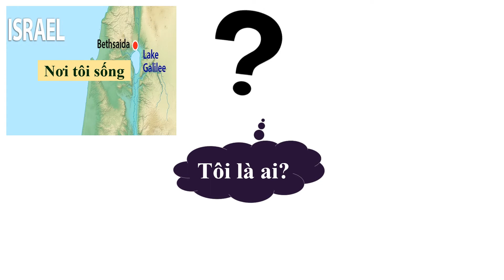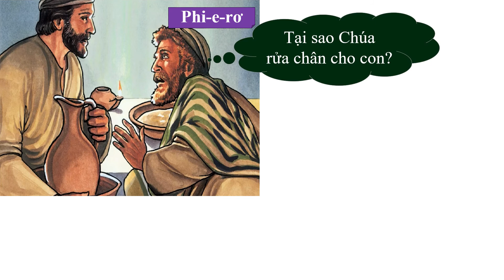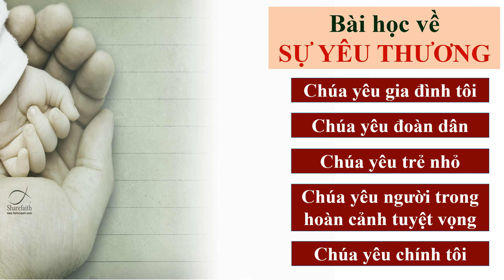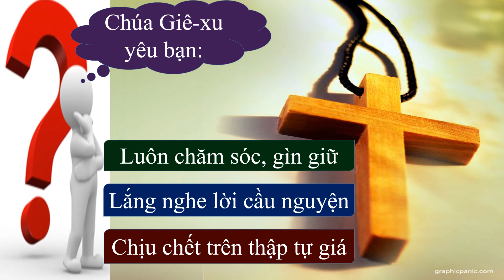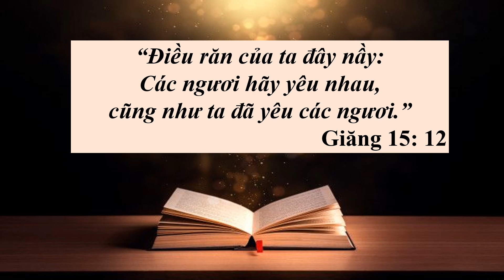BÀI TCN DÀNH CHO THIẾU NHI LỚP 3: BÀI HỌC CỦA ÔNG PHI-E-RƠ